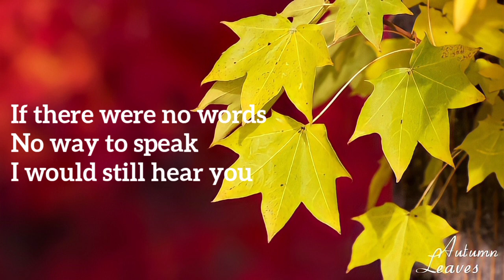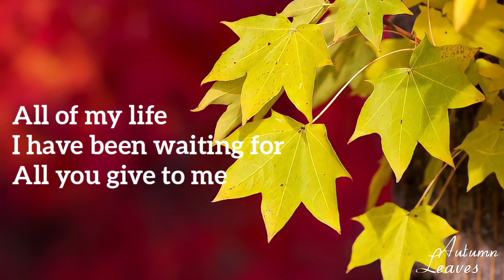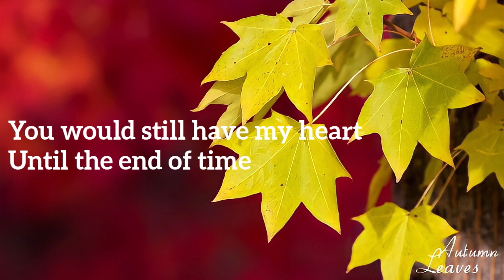My Valentine – Martina McBride ft. Jim Brickman Lyrics